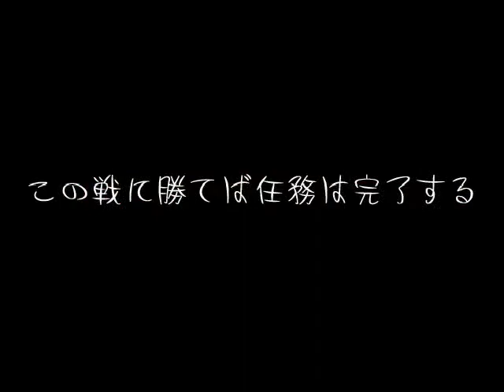RefleX stage 1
at long last i am FINALLY able to record this game :D
special shout out to my friend Jon AKA darkninja333 for finding the Guncam studio allowing me to record this :DDDD